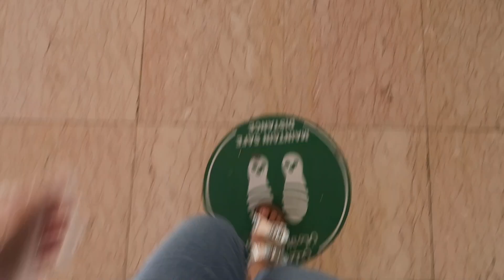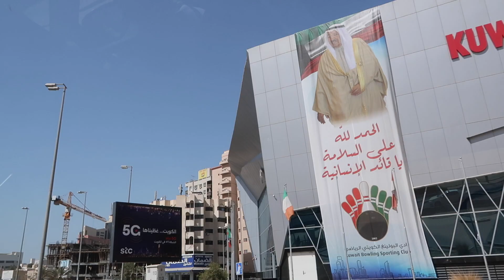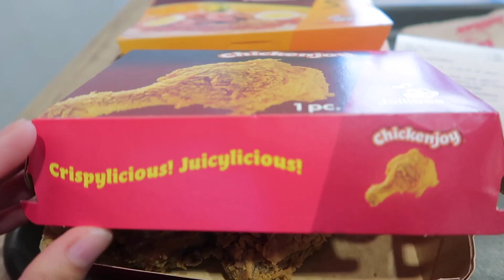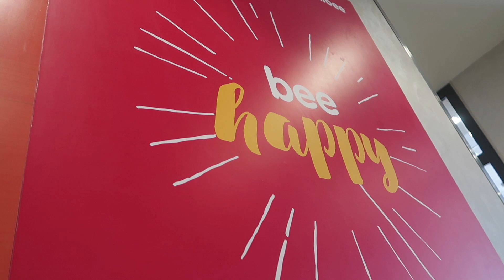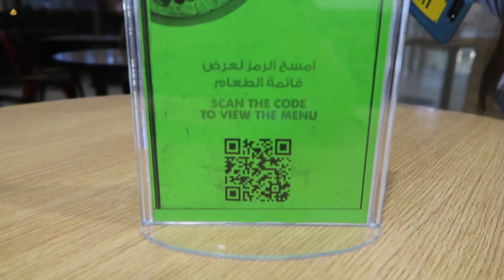I got new BRACES | Back to Normal in KUWAIT🇰🇼 | Rosema'rie Cabanlit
Hey there!! welcome to my another video, this time i got a new braces and im safely look around kuwait to eat and embracing the new normal in the country..

pls give me your big thumbs up, comment down below, and Subscribe to my youtube Channel and Don't forget to hit the Notificaton bell next to it to get notify on my next video..

*Gear*
📸: Canon Powershot g7x mark ii
tripod: Joby gorilla
💻: iMovie